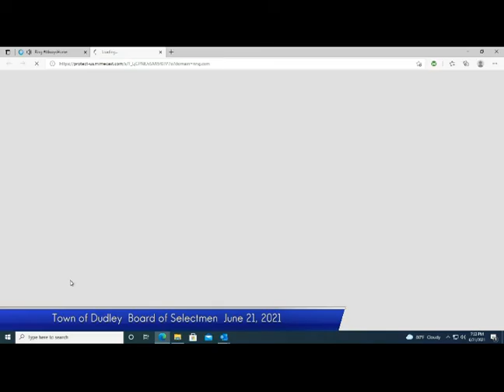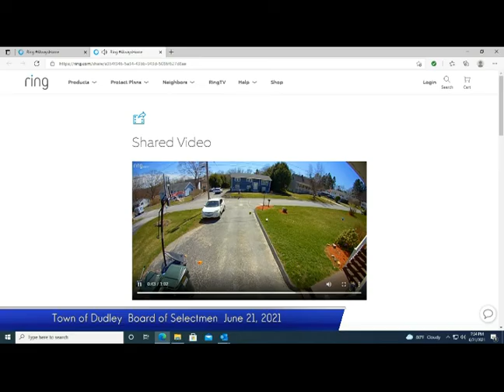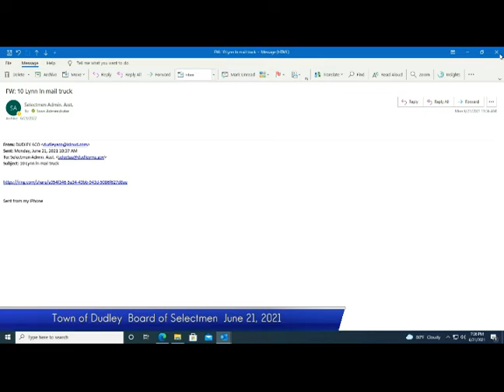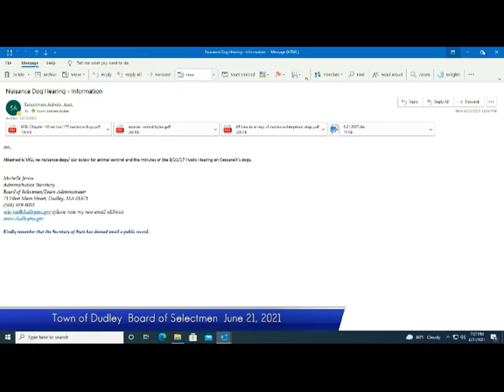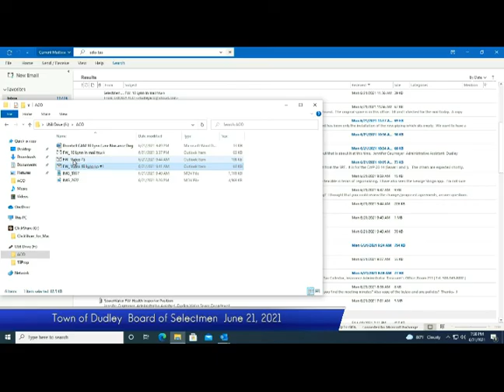Board of Selectmen June 21, 2021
Town of Dudley Board of selectmen Meeting June 21, 2021.